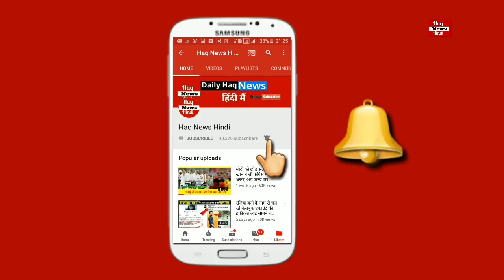Lok Sabha मै बोले MP Shafiqur Rahman Barq, नही बोलूंगा वन्दे मातरम। वीडियो देखे...